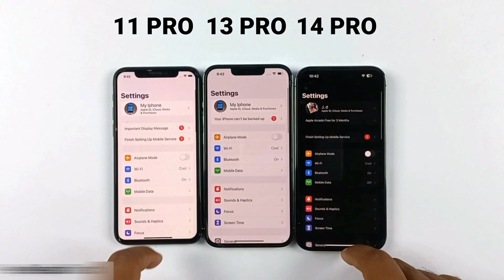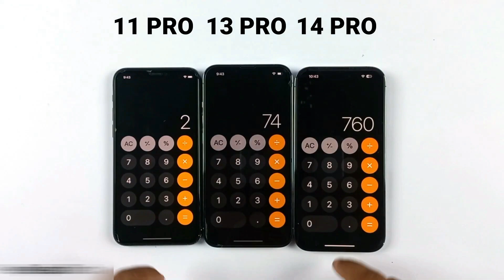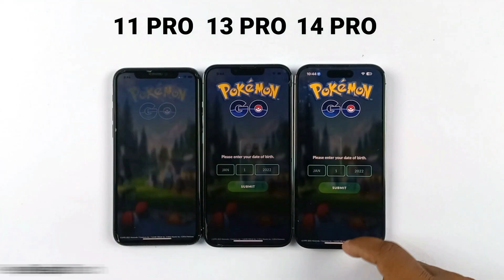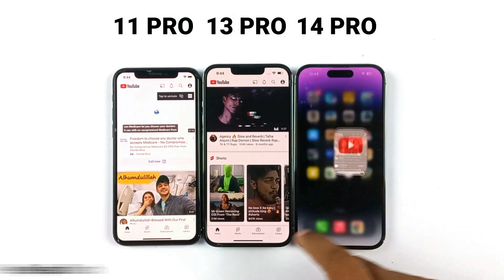iPhone 11 Pro Vs iPhone 13 Pro Vs iPhone 14 Pro | SPEED TEST